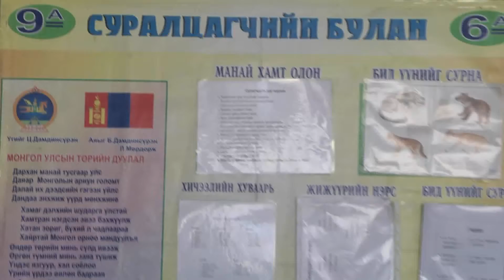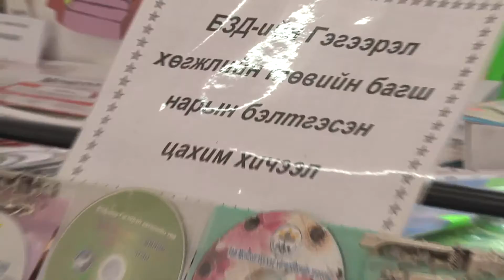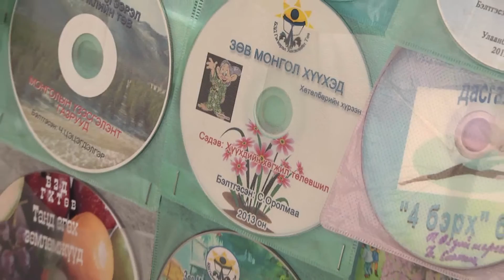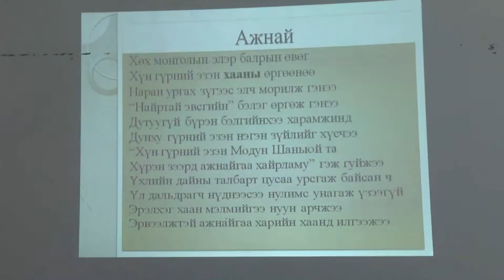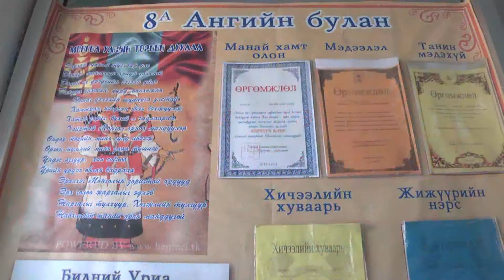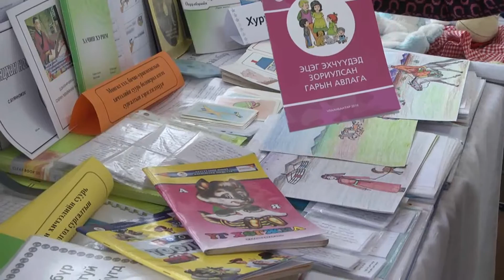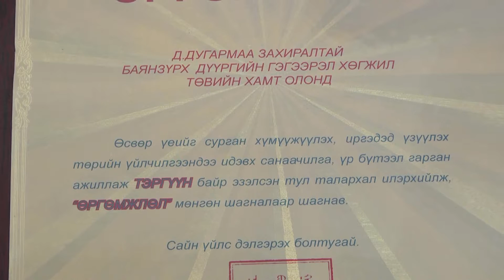Баянзүрх дүүргийн НТБТ-ийн танилцуулга-2014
GL-HD студи